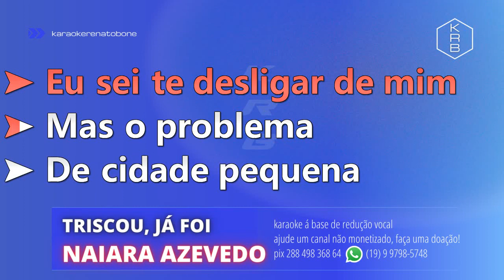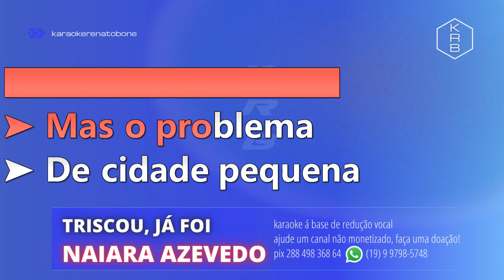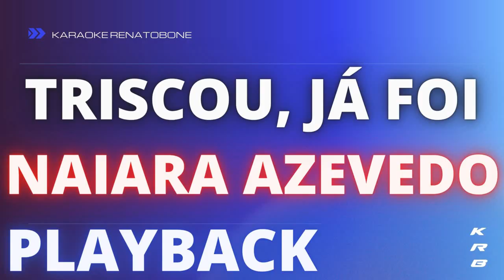TRISCOU JÁ FOI - NAIARA AZEVEDO - PLAYBACK KARAOKE INSTRUMENTAL